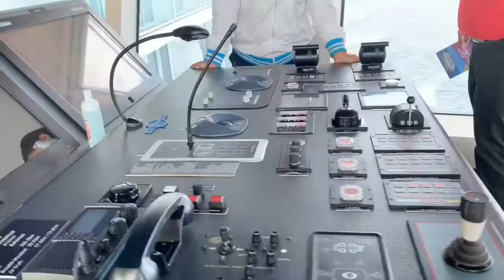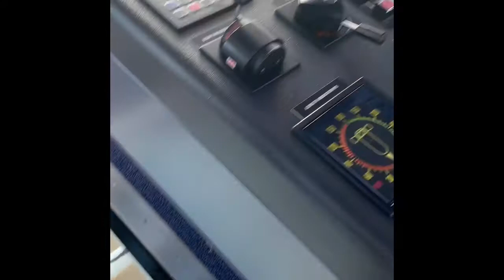what happens on the last day in the dream cruise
The wonderful stay inside the cruise has come to an end so fast don’t want to go literally but still it’s not the end now many more stories awaits.